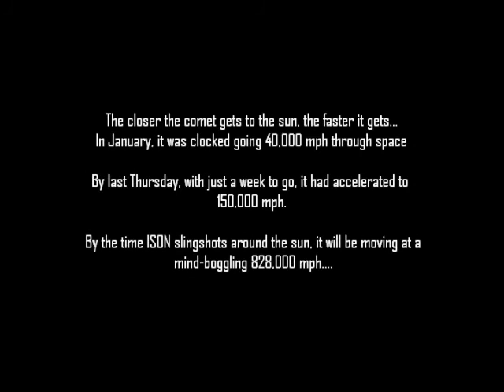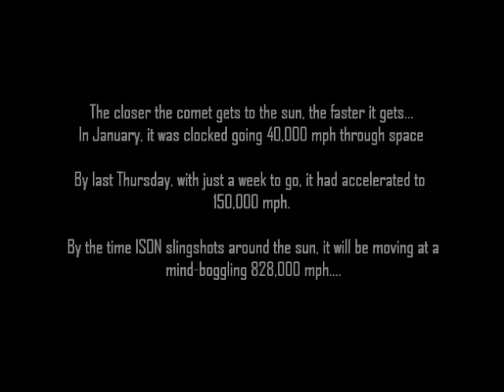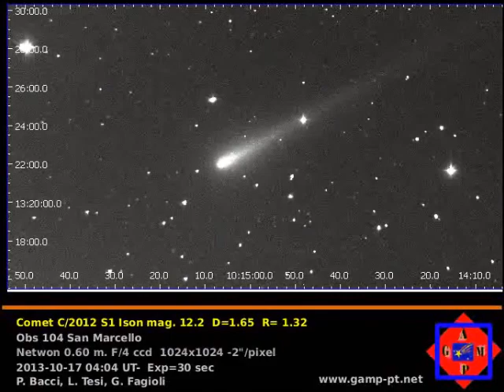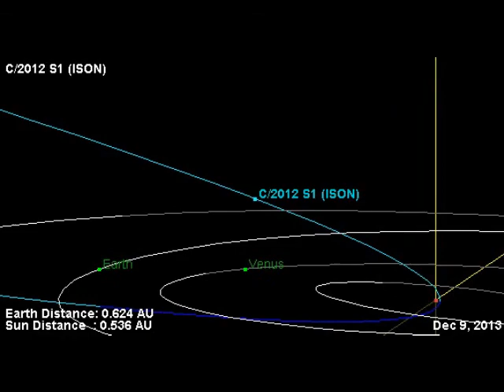Comet ISON C/2012 S1 Close Approach to the Sun on November 28, 2013! | "Comet of the Century" update